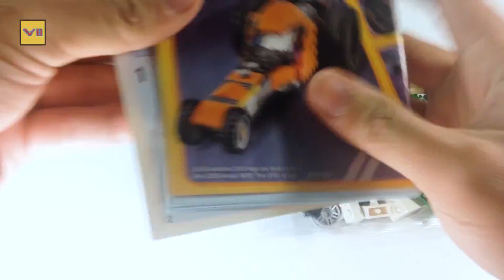LEGO Creator 31056 Green Cruiser 3-in-1 | Lego Vee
This is a LEGO 31056 Creator 3-in-1. 3 parts in 1. I hope you like this Lego Vee.